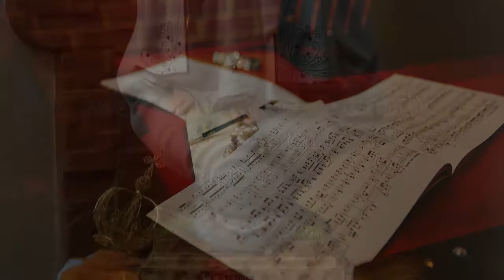2 Bach J S BWV 846 - Gounod Ch - Ave Maria - Mikhail Utkin, cello - Joann Bereslavsky, piano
Иоанн Береславский (фортепиано) и Михаил Уткин (виолончель)
- Аве Мария И.С.Баха и Ш.Гуно WTK 1 - 1, BWV 846  -
самая знаменитая пьеса с таким названием в истории музыки!
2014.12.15. Виолончель работы Юрия Почекина, Мадрид, Испания.
Mikhail Utkin, cello - Joann Bereslavsky, piano - J.S. Bach BWV 846 WTK 1-1 - Ch. Gounod - Ave Maria. 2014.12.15.
Cello made by Yu. Pochekin, Madrid, Spain)